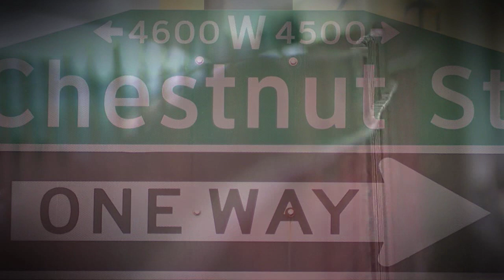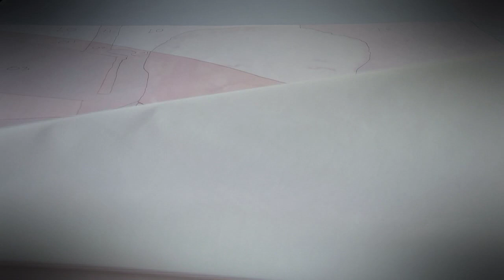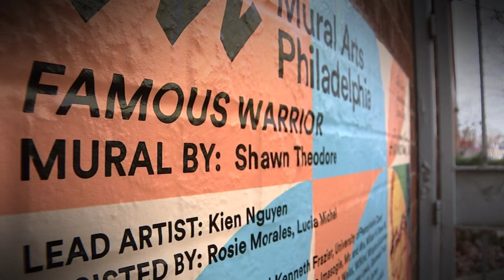Rise Judge Rise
A Philadelphia civil rights pioneer recently received an honor that gets bestowed on those who make a difference.  Thanks to the Mural Arts of Philadelphia, the likeness of the late Judge A. Leon Higginbotham Jr. is finding a spot on a wall in West Philadelphia .  Like the portrait on the wall, his legacy, achievements and contributions are larger than life.